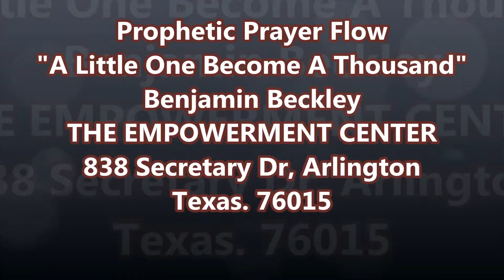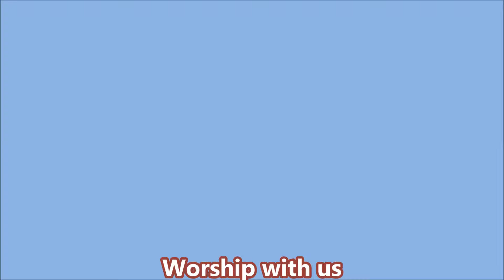A little One Become a Thousand Prayer Flow Benjamin Beckley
A prophetic prayer flow by Benjamin Beckley of the Empowerment Center in Arlington Texas USA. God is raising kingdom giants that will show the world how the kingdom of God operates.